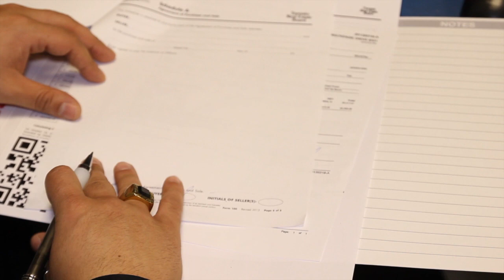Buying Series #3 Helping you close your home purchase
Helping you close your home purchase